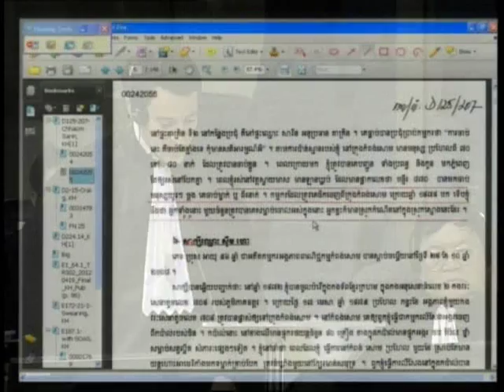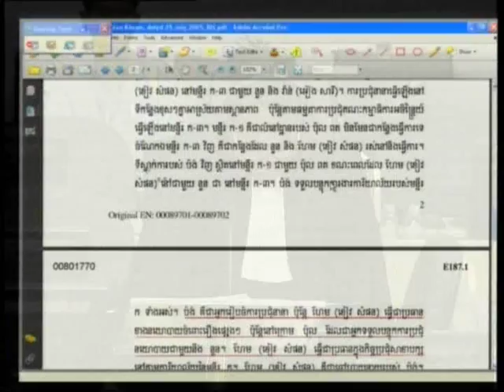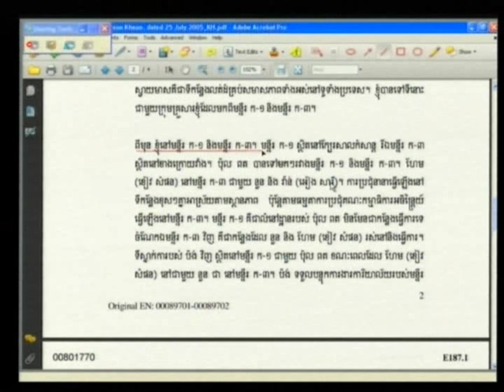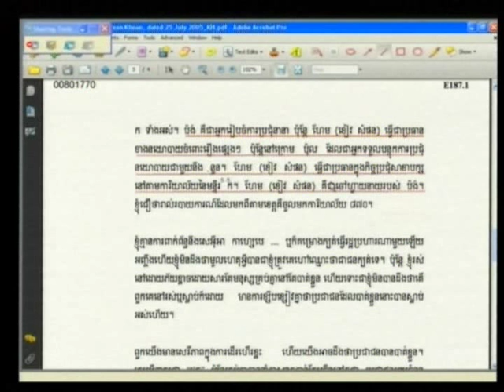E1 73R 2012 05 17 S4 FL KH Pub